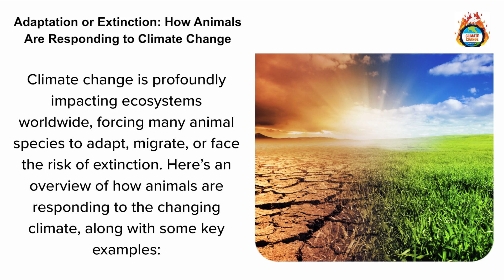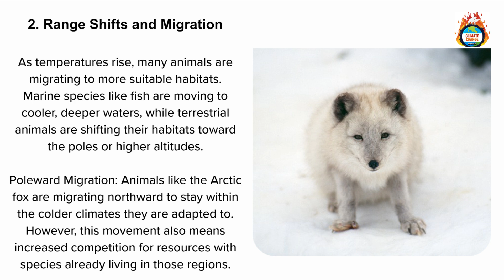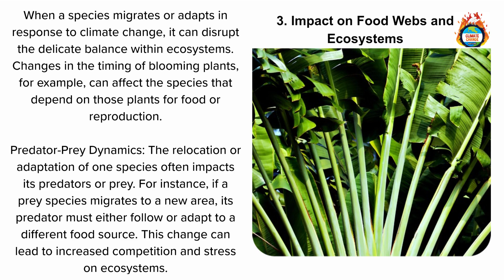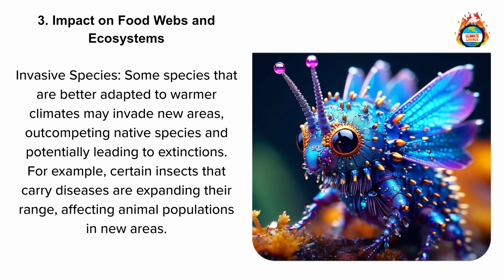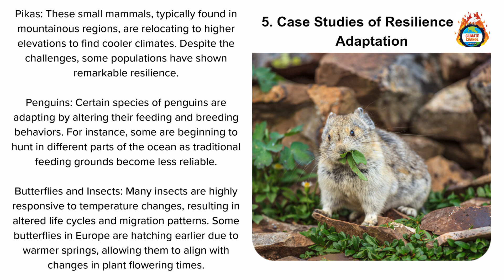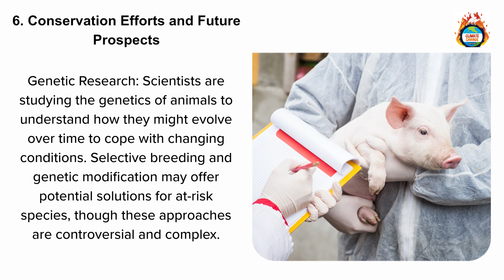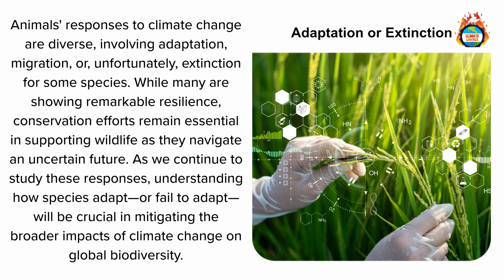6 Climate Change Animal Responses: Which Animals Will THRIVE?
Climate change is profoundly impacting ecosystems worldwide, forcing many animal species to adapt, migrate, or face the risk of extinction. Here’s an overview of how animals are responding to the changing climate, along with some key examples:

1. Adaptation: Physiological and Behavioral Changes

Physical Changes: Some animals are evolving to better cope with new conditions. For instance, some bird species have been observed developing longer wings or changing body sizes to improve their chances of survival in different climates.

Behavioral Adaptations: Species are adjusting their behaviors to accommodate shifting climates. Many are changing their breeding or migration schedules, which can be seen in birds and butterflies that migrate earlier in the year. Additionally, some animals are altering their foraging habits or shifting their diets to available resources as their typical food sources become scarce or migrate to cooler areas.

Thermal Regulation: Animals in warmer climates are adapting to high temperatures by adjusting their body functions. For example, some mammals, like elephants, have evolved to have larger ears, helping them dissipate heat more effectively.

2. Range Shifts and Migration

As temperatures rise, many animals are migrating to more suitable habitats. Marine species like fish are moving to cooler, deeper waters, while terrestrial animals are shifting their habitats toward the poles or higher altitudes.

Poleward Migration: Animals like the Arctic fox are migrating northward to stay within the colder climates they are adapted to. However, this movement also means increased competition for resources with species already living in those regions.

Changes in Habitat Ranges: The distribution of various species is changing as they follow their habitats. For example, certain species of butterflies in Europe and North America are now found farther north than they were a few decades ago.

3. Impact on Food Webs and Ecosystems

When a species migrates or adapts in response to climate change, it can disrupt the delicate balance within ecosystems. Changes in the timing of blooming plants, for example, can affect the species that depend on those plants for food or reproduction.

Predator-Prey Dynamics: The relocation or adaptation of one species often impacts its predators or prey. For instance, if a prey species migrates to a new area, its predator must either follow or adapt to a different food source. This change can lead to increased competition and stress on ecosystems.

Invasive Species: Some species that are better adapted to warmer climates may invade new areas, outcompeting native species and potentially leading to extinctions. For example, certain insects that carry diseases are expanding their range, affecting animal populations in new areas.

4. Extinction Risks

Not all species can adapt or migrate quickly enough to keep up with the pace of climate change. Specialized species, such as those with specific habitat or dietary needs, are particularly vulnerable. For instance, polar bears are at high risk of extinction due to melting sea ice, which they depend on for hunting seals.

Coral Reefs: Coral reefs, which support diverse marine life, are highly sensitive to temperature changes. Warming oceans cause coral bleaching, leading to mass die-offs and putting entire reef ecosystems at risk.

Amphibians: Amphibians, such as frogs, are facing increased risks due to climate change combined with disease and habitat loss. Their permeable skin makes them particularly sensitive to temperature and moisture changes, leading to declines in amphibian populations worldwide.

5. Case Studies of Resilience and Adaptation

Pikas: These small mammals, typically found in mountainous regions, are relocating to higher elevations to find cooler climates. Despite the challenges, some populations have shown remarkable resilience.

Penguins: Certain species of penguins are adapting by altering their feeding and breeding behaviors. For instance, some are beginning to hunt in different parts of the ocean as traditional feeding grounds become less reliable.

Butterflies and Insects: Many insects are highly responsive to temperature changes, resulting in altered life cycles and migration patterns. Some butterflies in Europe are hatching earlier due to warmer springs, allowing them to align with changes in plant flowering times.

6. Conservation Efforts and Future Prospects

00:00 Introduction - 6 Climate Change Animal Responses: Which Animals Will Thrive?
00:25 1. Adaptation Physiological and Behavioral Changes
01:26 2. Range Shifts and Migration
02:15 3. Impact on Food Webs and Ecosystems
03:14 4. Extinction Risks
04:13 5. Case Studies of Resilience Adaptation
04:58 6. Conservation Efforts and Future Prospects
05:52 7. Adaptation and Extinction